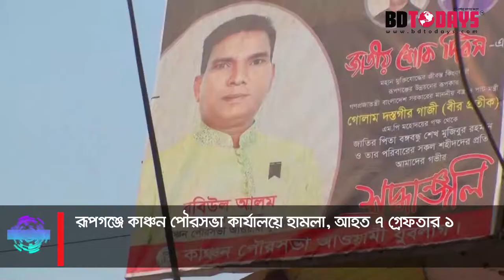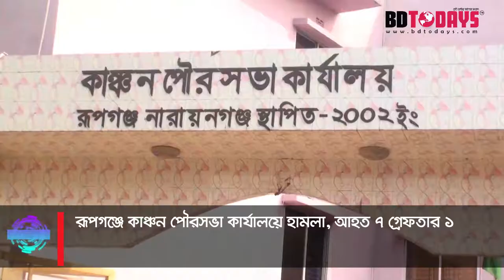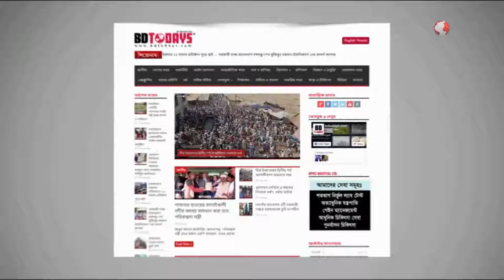রূপগঞ্জে কাঞ্চন পৌরসভা কার্যালয়ে হামলা || Attack on Kanchan Municipality office in Rupganj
নারায়ণগঞ্জের রূপগঞ্জে রাজনৈতিক প্রতিহিংসার জেরে কাঞ্চন পৌরসভা কার্যালয়ে সন্ত্রাসী হামলার ঘটনা ঘটেছে। হামলাকারীরা দুজনকে কুপিয়ে জখমসহ ৭ জনকে পিটিয়ে গুরুতর আহত করেছে। এ ঘটনায় পুলিশএকজনকে আটক করেছে।